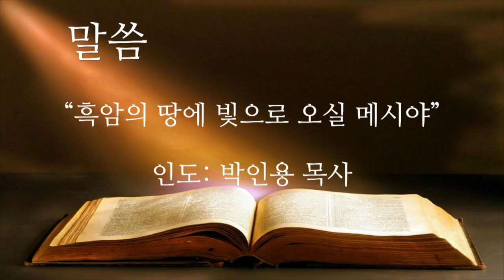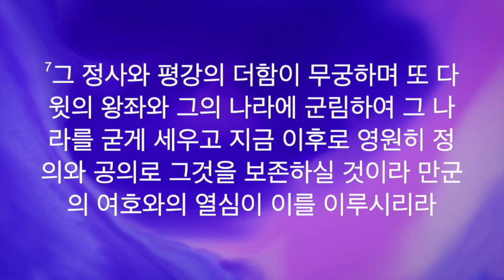221219월 원포인트큐티 "흑암의 땅에 빛으로 오실 메시야" 이사야 9:1-7 박인용목사